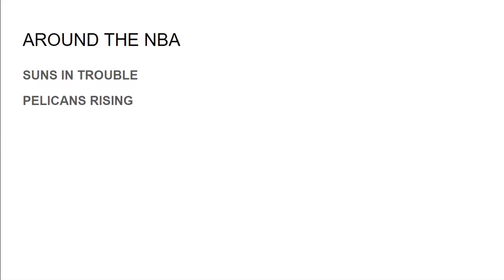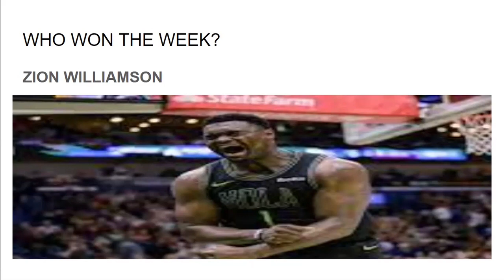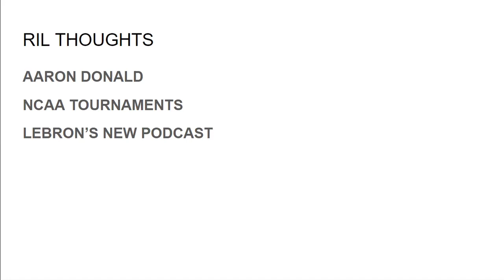EP 952 "Greatness has a Price"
On this edition I Deep Dive Justin Fields being traded to the Steelers and why the Bears are going to ruin Caleb Williams at 03:00, Why Giannis is at a crossroads at 25:37 and I discuss Lebron's new Podcast in Ril Thoughts 38:52. This is Season 16 of The Ril Dil Podcast with Cyril Gerald-Quinn. Youtube.com/c/RILDILPODCAST